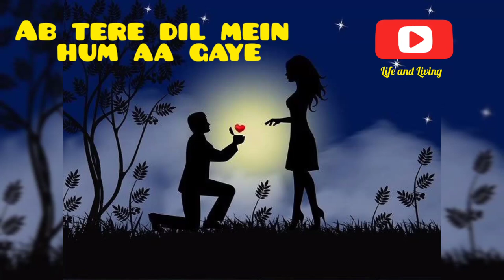Ab Tere Dil Mein Hum Aa Gaye Hai।।Hindi Song।।Old Song।।Romantic Song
10 Million Views